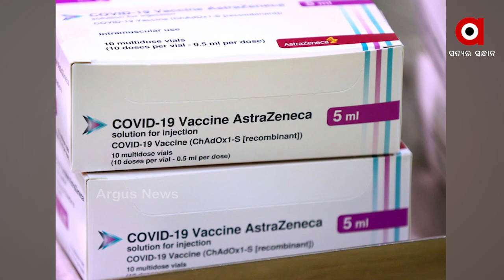ଅକ୍ସଫୋର୍ଡ ଆଷ୍ଟ୍ରାଜେନେକାକୁ ଅନୁମୋଦନ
ସେରମ ଇନ୍‌ଷ୍ଟିଚ୍ୟୁଟ୍ ପ୍ରସ୍ତୁତ କରୁଥିବା କରେନା ଟିକା ଆଷ୍ଟ୍ରାଜେନିକାକୁ ସାରା ବିଶ୍ବରେ ଜରୁରିକାଳୀନ ବ୍ୟବହାର ପାଇଁ ମିଳିଲା ଅନୁମତି । ଆଷ୍ଟ୍ରାଜେନିକା ଟିକାକୁ ବିଶ୍ବର ସବୁ ଦେଶରେ ଜରୁରୀକାଳୀନ ବ୍ୟବହାର କରିବାକୁ ଅନୁମତି ଦେଇଛି ବିଶ୍ବ ସ୍ବାସ୍ଥ୍ୟ ସଂଗଠନ...